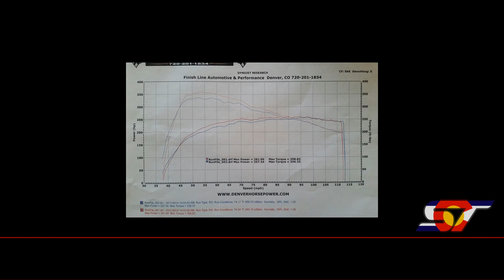2014 Stage 1 Focus ST - Dyno - 262 Horsepower / 358 Torque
Adam B. brought his Stage 1 Ford Focus ST to our Dyno Day in Colorado.  He came in strong with 262 / 358!  Here are a list of his mods:
 - Cobb Cold Air Intake
 - MBRP Cat Back Exhaust
 - Cobb AP Off The Shelf Stage 1 91 Octane Tune
 - Cobb Short Shift Plate
 - Boomba Transmission Cable Bushings